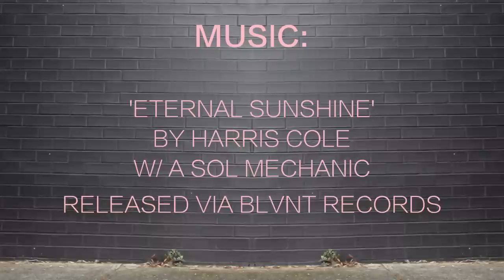TWO WINTER OUTFITS | dazeandamuse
⤹CLICK FOR MORE DEETS⤵

☞ OUTFIT ☜

1. White Out

2. Shades of Grey

☞ MUSIC ☜

→ 'Eternal Sunshine' by Harris Cole w/ A Sol Mechanic released via BLVNT RECORDS